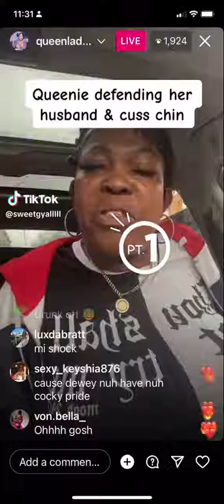queenie be@t up her husband